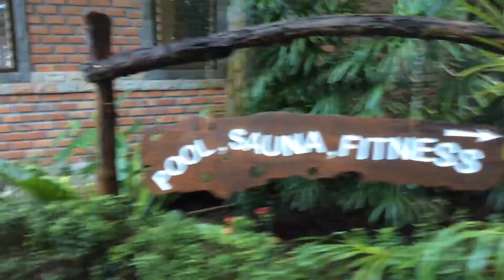Ao Nang Cliff view resort ,Krabi